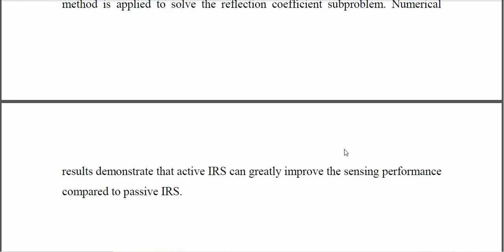Beamforming Design for Active IRS Aided MIMO Integrated Sensing and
IEEE PROJECTS 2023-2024 TITLE LIST
From Our Title List the Cost will be,
Python=4500/-
Mininet=5000/-
Dot Net Project =2500/-
Java Project=2500/-

Support Including Packages
* Complete Source Code
* Complete Documentation
* Complete Presentation Slides
* Flow Diagram
* Database File
* Screenshots
* Execution Procedure
* Video Tutorials
* Supporting Softwares

Support Specialization
* 24/7 Support
* Ticketing System
* Voice Conference
* Video On Demand
* Remote Connectivity
* Document Customization